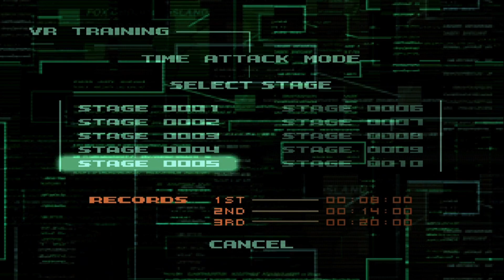MGS VR: Mission 005 (time attack)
VR Time Attack Mission 005 from Metal Gear Solid (1998).